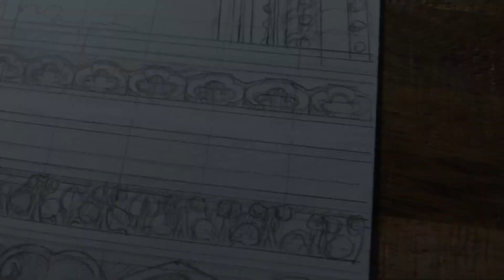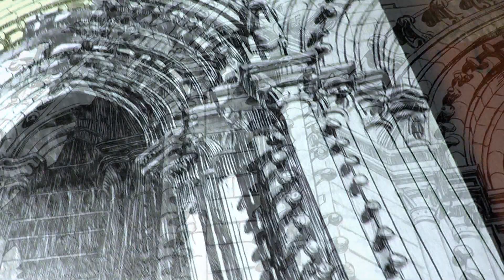Notre Dame de Paris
How I drew the south tower of Notre-Dame de Paris

The drawing is 29,7 x 42 cm

Don't forget my Instagram!